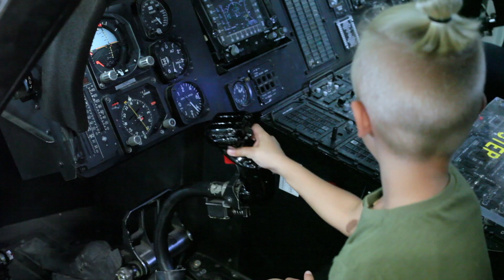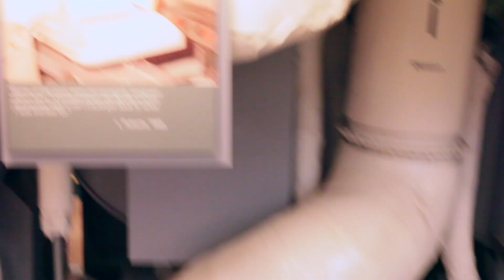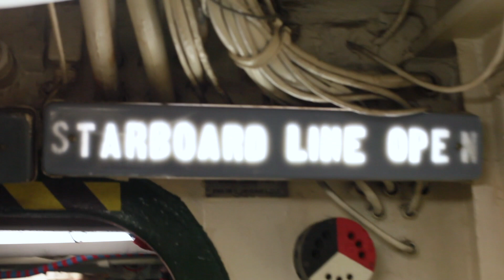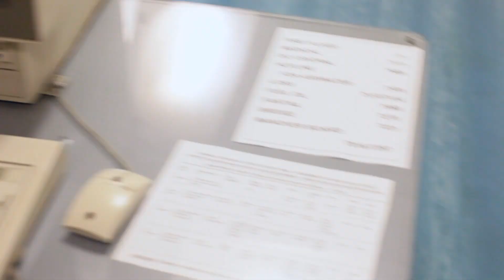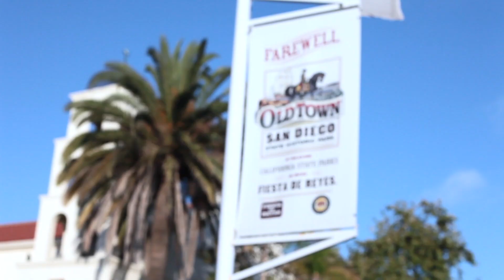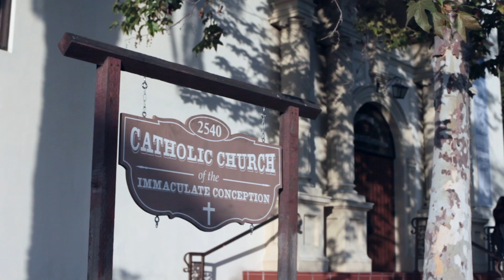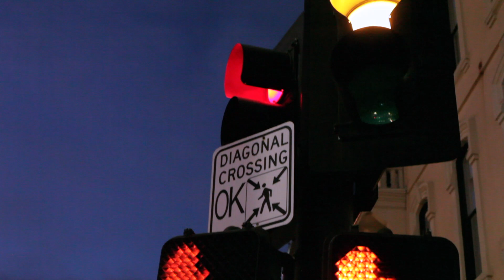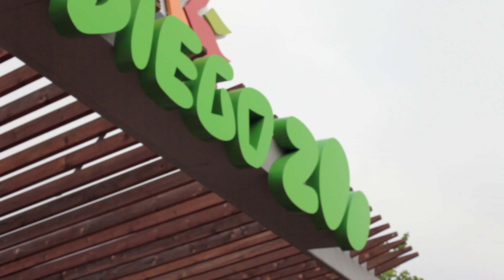SAN DIEGO / USS MIDWAY MUSEUM / ZOO